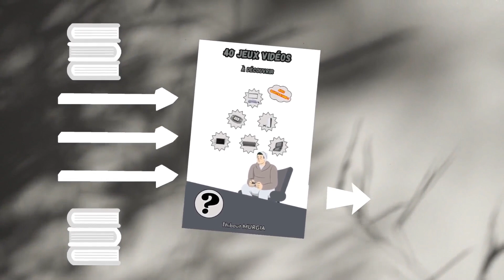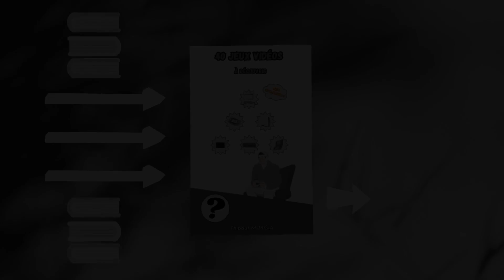GOD OF WAR 2018 : COMMENT FAIRE POUR OUVRIR LA PORTE DU CHATEAU / DE LA FORTERESSE DE VEIDRRGARD ?